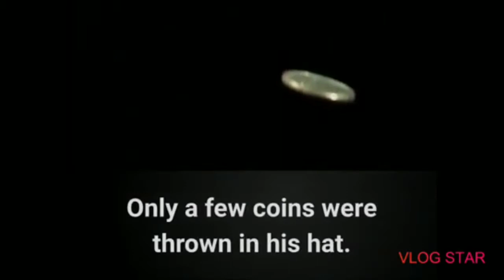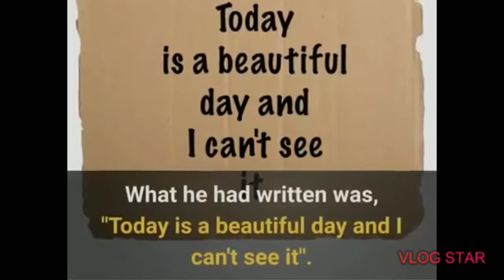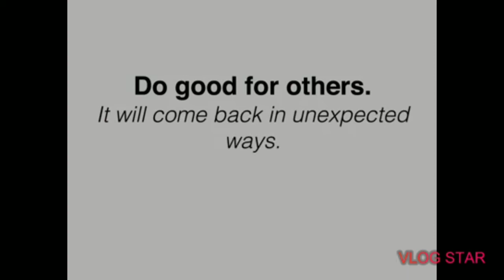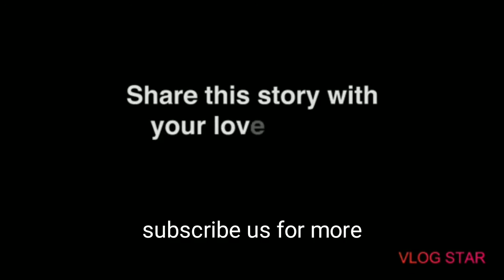Value of your words | use your words wisely |best teaching story